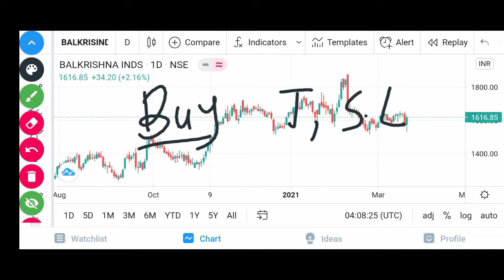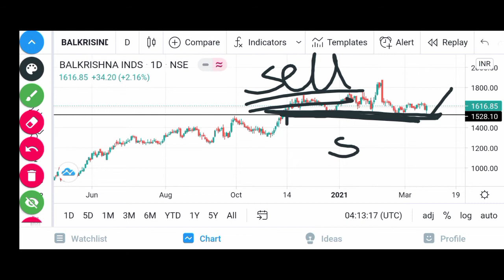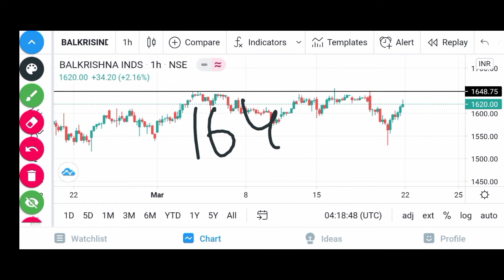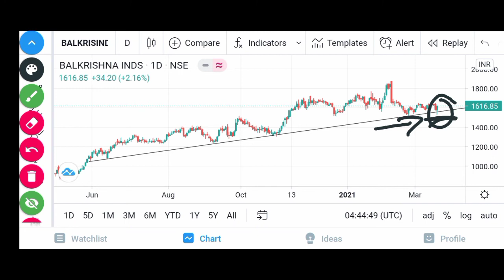BALKRISHNA industries share latest news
in this video I have discussed about Balakrishna  industries share buy or sell.

BALKRISHNA industries technical analysis
BALKRISHNA industries share news
BALKRISHNA industries news
Balkrishna news
Balkrishna share news
Balkrishna support and resistance levels
Balkrishna support
Balkrishna kab badhega
news
BKT tyre
BKT news
bkt share
Balkrishna Industries share news today
latest news
Balkrishna Industries stock latest news

technical analysis